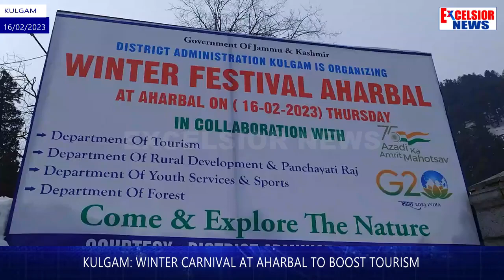Kulgam: Winter Carnival At Aharbal To Boost Tourism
A two day winter carnival is being organised at Aharbal to boost  tourism.  Snow games including  snow rugby, snow volleyball, snow runs for peace, snow skiing, and tug of war are being organised.